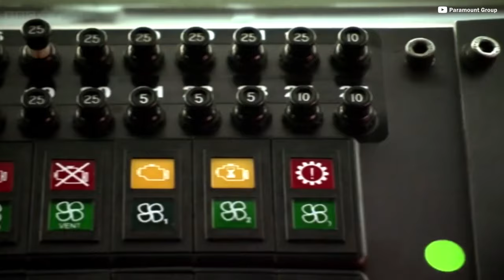The Toughest/Indestructible Vehicle In The World Is Made In AFRICA!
The South African Made Paramount Marauder Is Considered The Toughest Military's Vehicle In The World.

SOCIALS!

MUSIC CREDITS ♪
► Infraction - Almost Evil